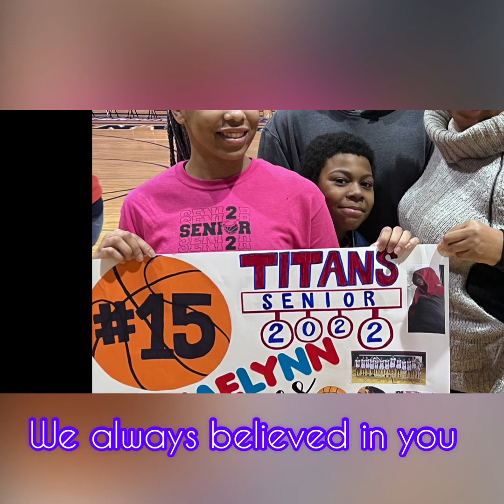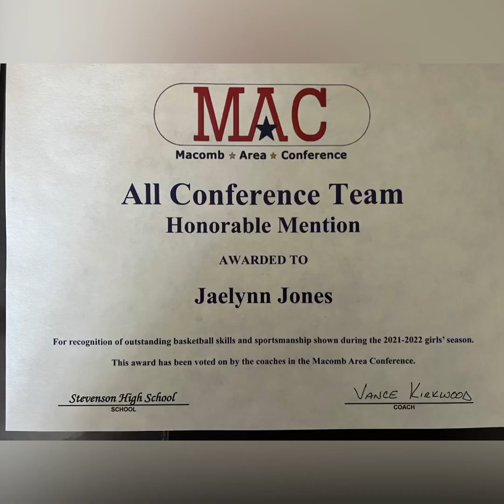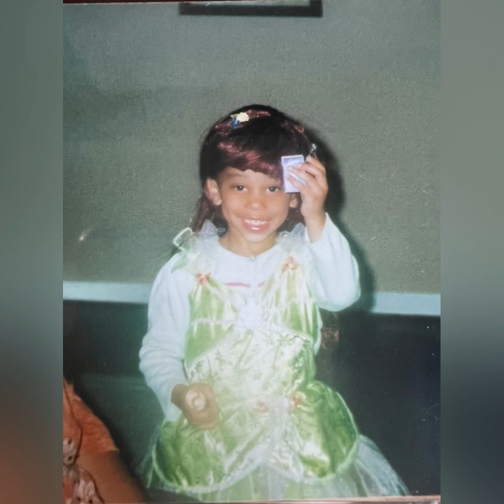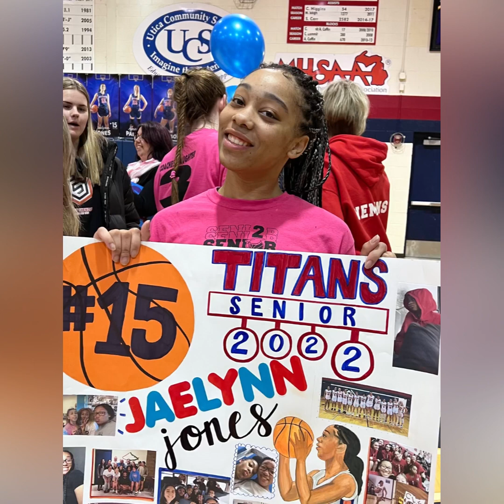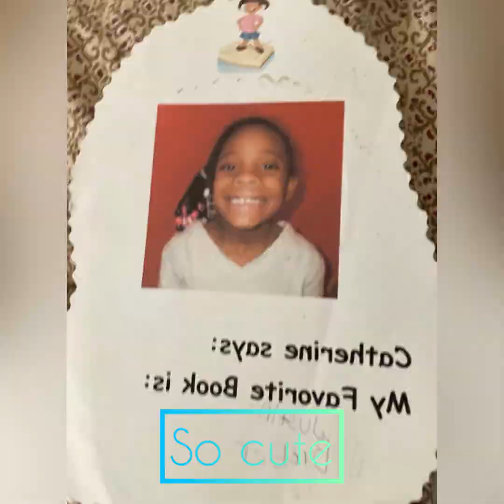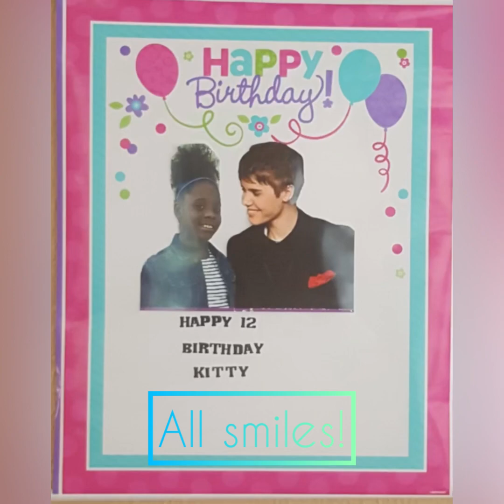June 12, 2022